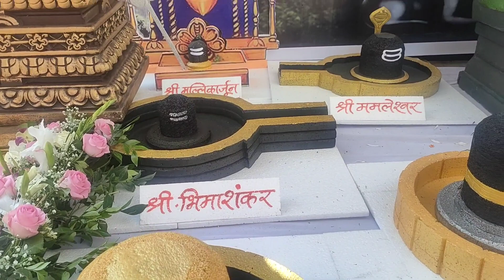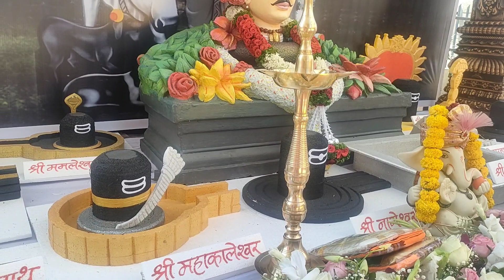Finally आम्ही भेटलो🤗 | दत्त जयंती २०२३ साजरी झाली | Again cake party😋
❤️Press the bellicon for notification